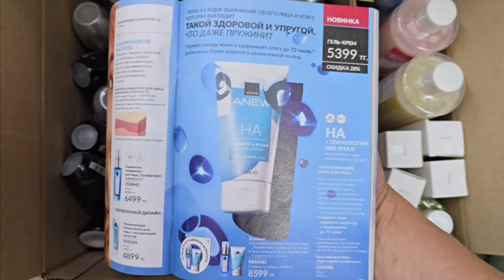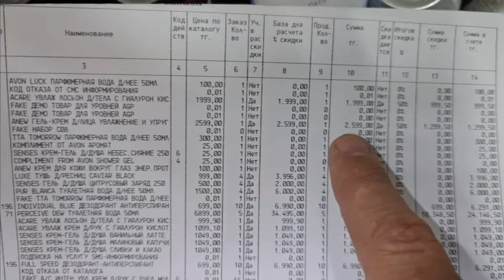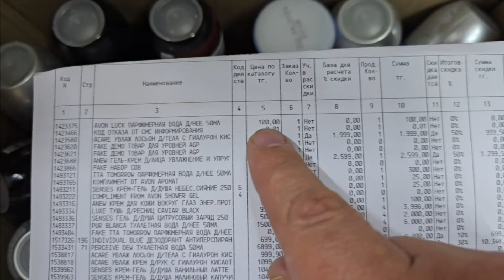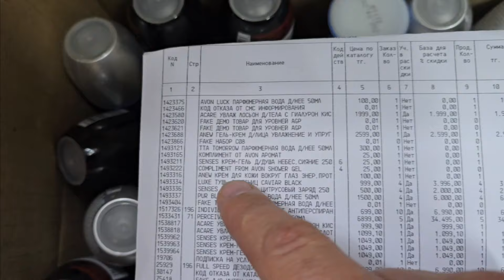Мой заказ по каталогу 08/2024 avon Смотри какие классные подарки! 😍🎁 @Alexey_kossykh